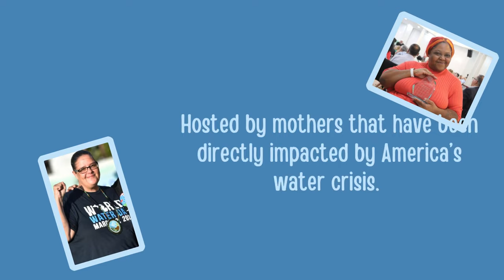Water Wednesday 12/13 w Del and Andrea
Today,  the Water Wednesday Team is talking with Jackson Michigan residents Del and Andrea about the Michner Plating superfund site and its threat to the water and the people that live near it. Please tune in and share it.

Follow PWBC on Instagram! @peopleswaterdet